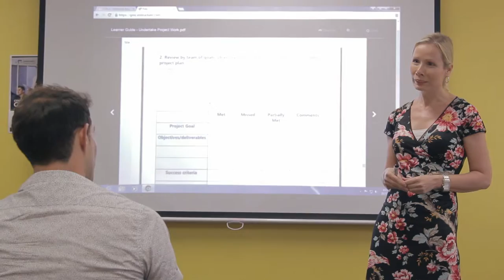Daniel Jordan - studying Certificate IV in Business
Listen to Daniel Jordan from UK talk about his experience at Greenwich Management College.
Greenwich Management College is about quality, innovative teaching and the highest levels of student service. Greenwich Management College is about meeting international students’ needs, such as flexible timetables, interactive lectures specifically aimed at non-native speakers of English, and 10 hours a week of learning support for those who feel they need it.